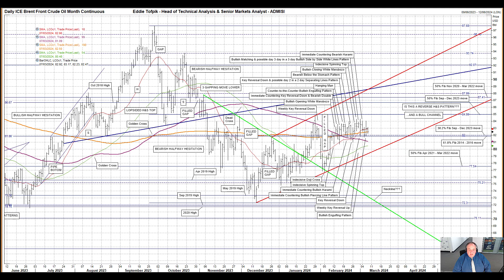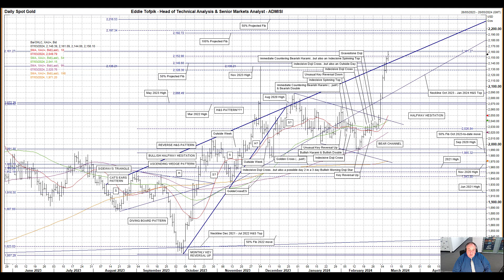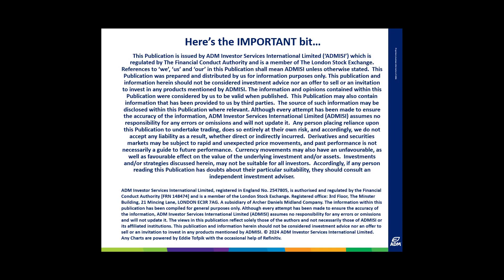ADMISI Daily Technical Analysis of Brent Crude Oil & Gold – Eddie Tofpik’s Crayons 07 March 2024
Your Daily ADMISI Technical Analysis on ICE Brent Crude Oil Futures & Spot Gold for Thursday, 07 March 2024 - RISK DISCLAIMER BELOW

Please find my video covering DAILY TECHNICAL ANALYSIS on ICE Brent Crude Oil Futures & Spot Gold.